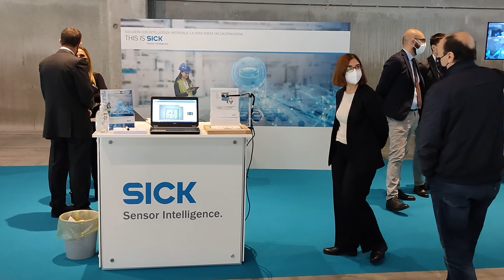Intervista a Serena Monti di Sick al Forum Meccatronica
Intelligenza artificiale e Deep Learning applicate alla visione per l'industria: lo stato dell'arte raccontato da Serena Monti di Sick